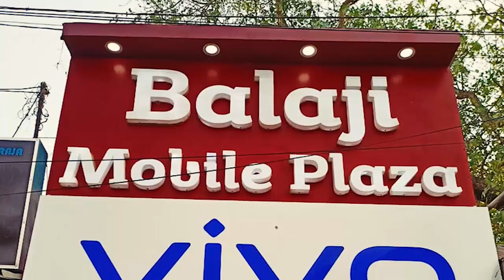আদালতের সক্রিয়তা নিয়ে এবার কটাক্ষ করলেন তৃণমূল কংগ্রেস বিধায়ক ও বরিষ্ঠ নেতা তাপস রায়